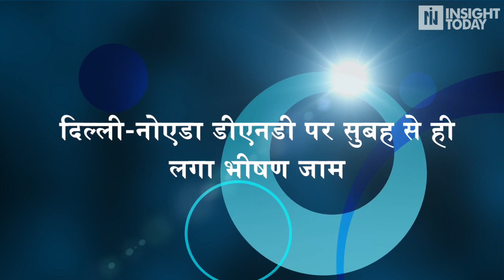दिल्ली-नोएडा डीएनडी पर सुबह से ही लगा भीषण जाम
राजधानी दिल्ली की ओर से सील बॉर्डर के खुलते ही दिल्ली नोएडा डीएनडी  पर सोमवार से जाम लगना शुरू हो गया है.. कई किलोमीटर तक गाड़ियां रेंगती हुई नजर आई... यह जाम दिल्ली से नोएडा आते वक्त लगा है। बताया जा रहा है कि दिल्ली से नोएडा आ रहे लोगों को बिना परमिशन के एंट्री नहीं दी जा रही है। और नोएडा पुलिस द्वारा डीएनडी फ्लाईवे पर दिल्ली से आ रहे वाहनों की जांच की जा रही है... इस दौरान जिन व्यक्तियों के पास पास नहीं है उन्हें वापस भी किया जा रहा है... इसके चलते सोमवार सुबह से ही डीएनडी फ्लाईवे पर भारी ट्रैफिक जाम लगा हुआ है.